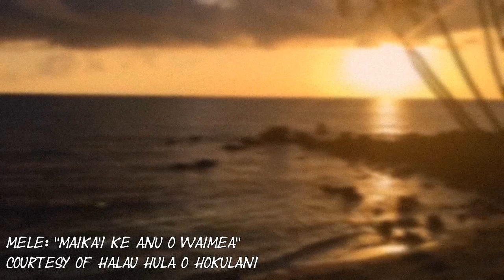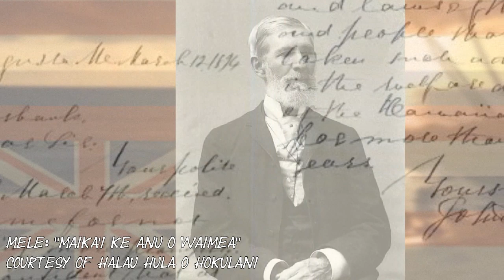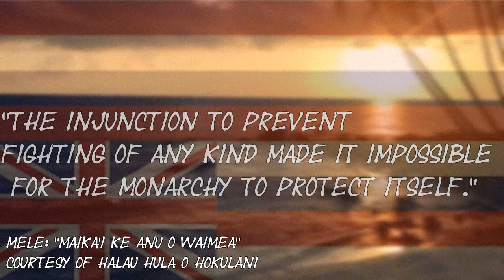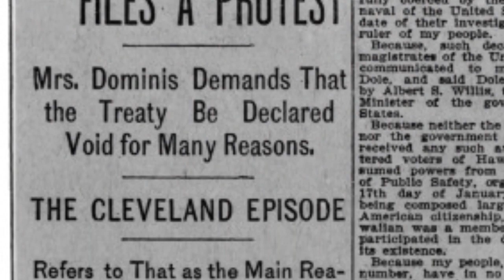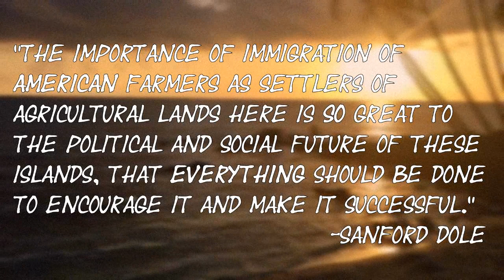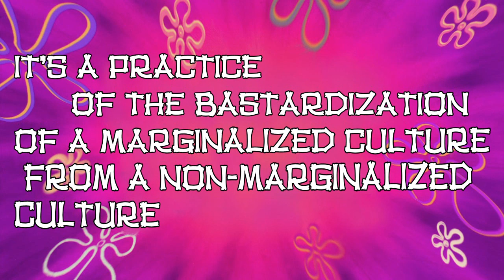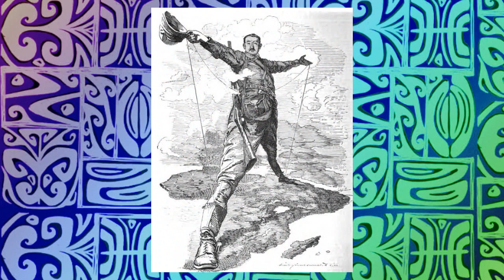Cultural Appropriation Vs The Tiki Room | Art Theory In Disneyland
Youtube, like many websites, collects personal data on its users. The Child Online Privacy Protection Act (COPPA) has made it illegal to collect personal data on children younger than 13, and Youtube has chosen to put the responsibility on the creators instead of changing their data mining practices. This is particularly trying for those whose work may "seem" directed at children. IF YOU ARE UNDER 13, THIS VIDEO IS NOT FOR YOU.

"Welcome to our tropical hideaway, you colonizers, you."

Today we look at The Enchanted Tiki Room, Hawaiian history, and the eternal question: "Is my favorite tiki bar being culturally appropriative?"

Additional Credits:

Cassie Shima - Kansas McMayo - @CassiePrologue
David Ganssle - Walt Disney - @Doggans
Zach Hurst - John Hench - @TheRLKing

The Mele "Maika'i Ke Anu O Waimea" is used courtesy of:
Halau Hula O Hokulani
Kumu Hula: Hokulani DeRego
Donate to the halau's nonprofit: The Lawrence and Hokulani De Rego Foundation

The colonization of modern day Hawaii continues.

Alessandra Dreyer, David Ganssle, Ed Vaira, Michael Hamilton, & Peanut B. Crunch

BIBLIOGRAPHY